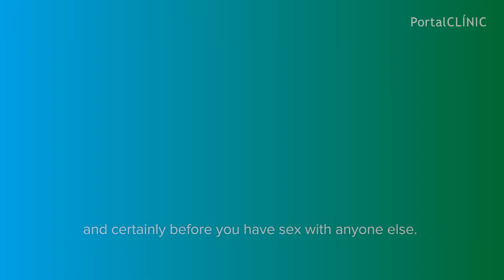Sexually Transmitted Infections | PortalCLÍNIC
Sexually transmitted infections, e.g., HIV, syphilis, papillomavirus, gonorrhoea and hepatitis, amongst others, are infections acquired while practicing unprotected sexual intercourse with an infected person. The incidence of sexually transmitted infections has increased in recent years, particularly in young adults and men who have sex with men.